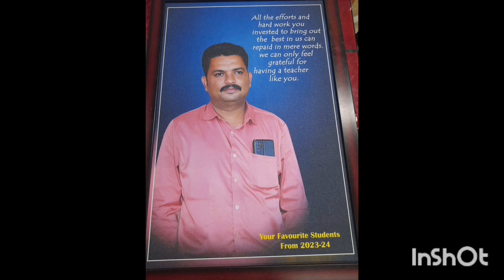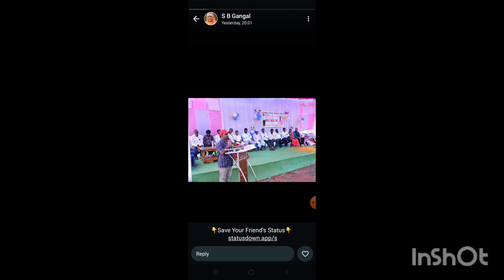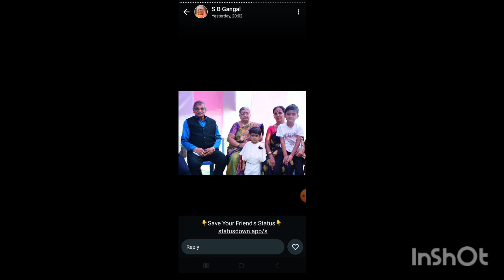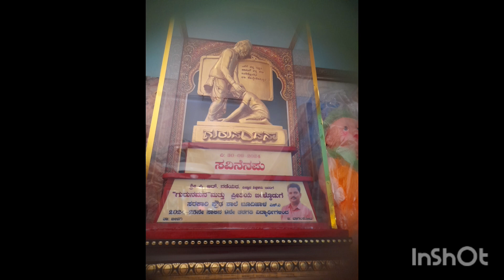ಅದ್ಯಾವ ಜನ್ಮದ ಪುಣ್ಯದ ಫಲವೇನು ಬೂದಿಹಾಳ ಎಂಬ ಗ್ರಾಮದಲ್ಲಿ 10 ವರ್ಷ ಕಾರ್ಯ ನಿರ್ವಹಿಸಲು ಅವಕಾಶ ದೊರಕಿತ್ತು .